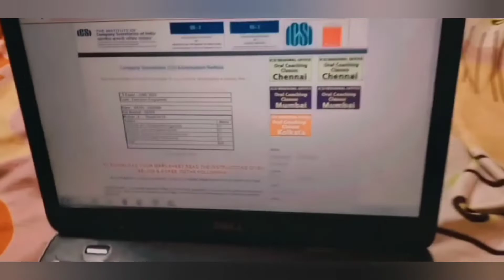CS executive Reaction